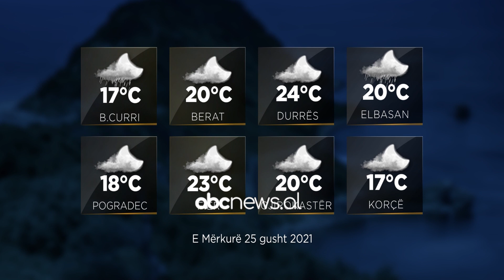Parashikimi i motit, 25 gusht 2021 | ABC News Albania